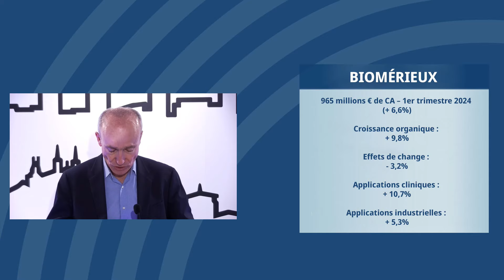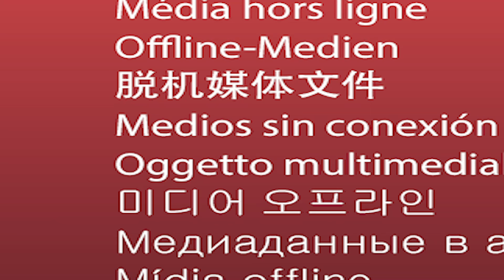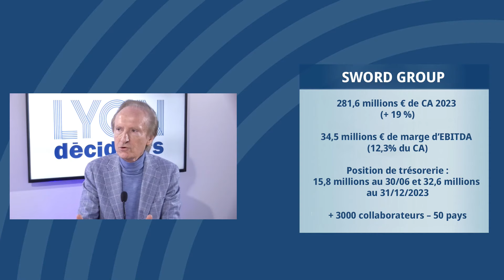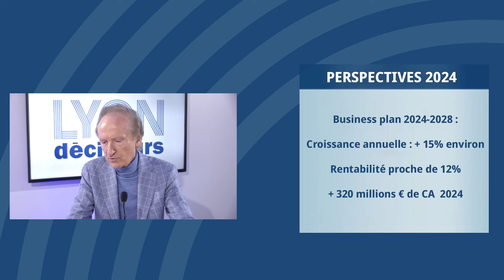Jacques Mottard, PDG de Sword Group : "Nous allons revenir sur le marché français"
Exercice 2023 en forte progression pour Sword Group. L'entreprise créée par Jacques Mottard voici bientôt un quart de siècle et spécialisée dans la conduite de projets IT et business complexes, à destination de très grands comptes internationaux, a réalise un chiffre d'affaires consolidé de 281,6 millions d'euros en 2023, en croissance organique de + 19%. "Nous avons dépassé nos prévisions budgétaires de quatre points", souligne le PDG du groupe qui emploie plus de 3 000 personnes et travaille dans 50 pays. Sword Group a signé il y a quelques mois un important contrat avec l'Agence mondiale anti-dopage. Côté résultats, l'EBITDA s'est élevé à 34,5 millions d'euros, soit  une marge de 12,3%. La position de trésorerie a fortement progressé, passant de 15,8 millions d'euros au 30 juin 2023 à 32,6 millions au 31 décembre. Jacques Mottard précise que le business plan 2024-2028 a été réévalué, prévoyant "une croissance organique annuelle aux alentours de 15%, avec une rentabilité stable proche de 12%. Sur la base de ces projections, nous envisageons un chiffre d'affaires supérieur à 320 millions € pour 2024". Lors de l'assemblée générale des actionnaires, Jacques Mottard proposera le versement d'un dividende de 1,7 euro. Interrogé sur la fin de la clause de non-concurrence sur le marché français (qui prend fin dans un an) à la suite de la cession des activités de Sword en France, Jacques Mottard annonce son intention de revenir sur le marché français à l'issue de cette période. Un retour qu'il prépare avec une satisfaction évidente.